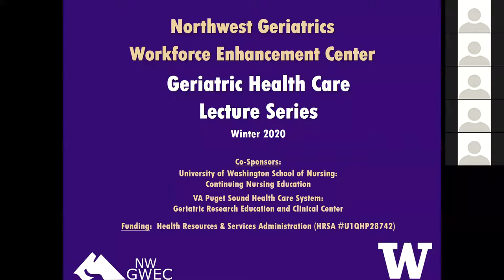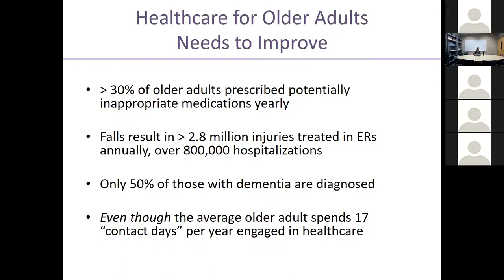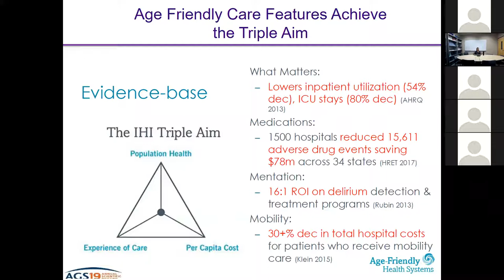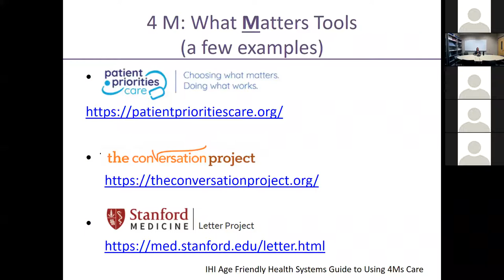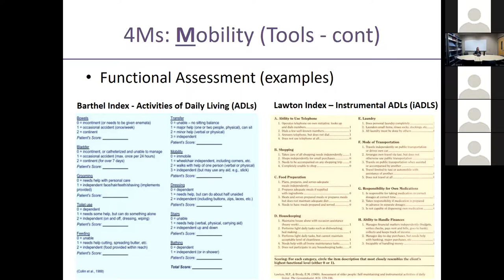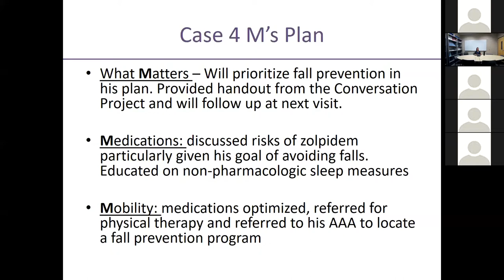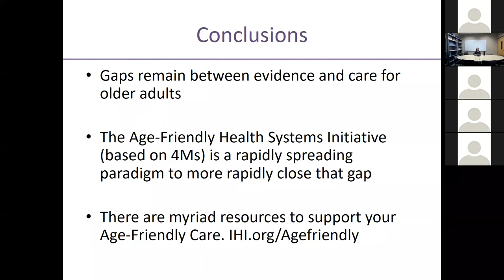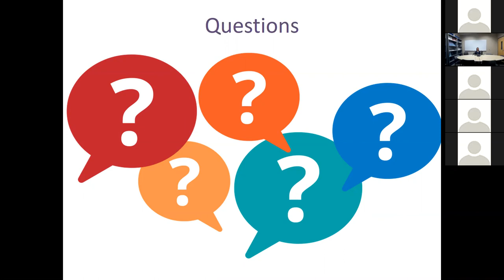Age-Friendly Care of Older Adults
March 11, 2020; Winter 2020 NW GWEC Geriatric Healthcare Series - Katherine Bennett, MD; Assistant Professor of Medicine and Geriatric Medicine Fellowship Director, Division of Gerontology and Geriatric Medicine; University of Washington